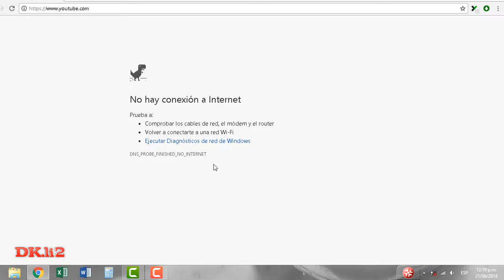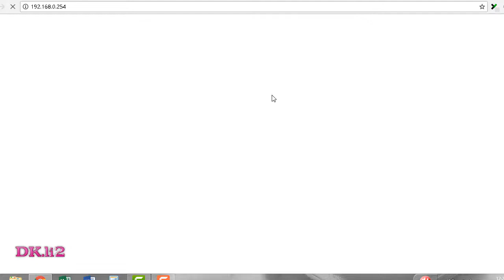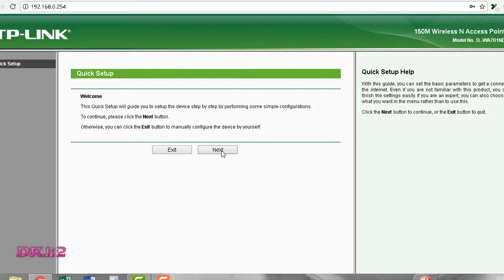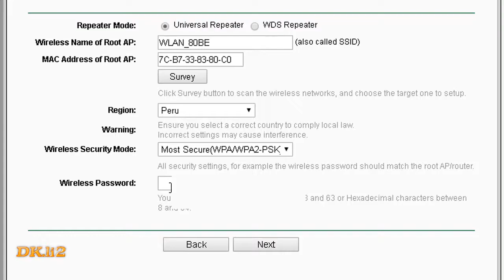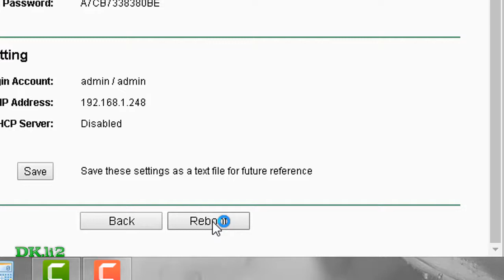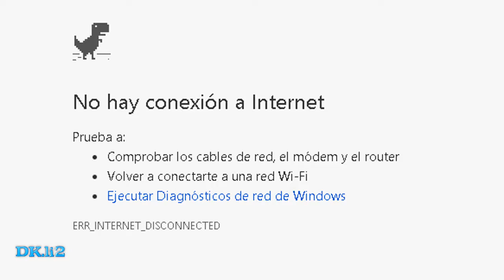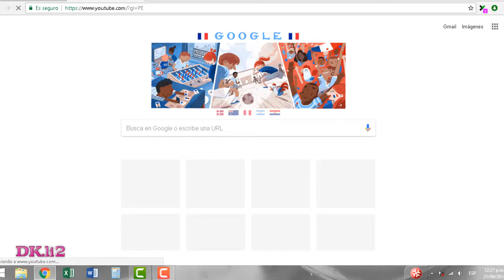Cómo Reparar DNS de mi pc - Cómo reparar el DNS de mi router -Cómo reparar el dns de mi Servidor.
Este tutorial te  explica como reparar tu DNS  y de paso tambien solucionar la velocidad de tu internet .